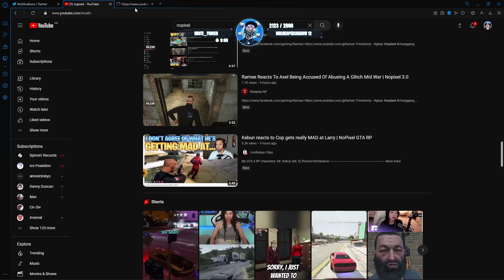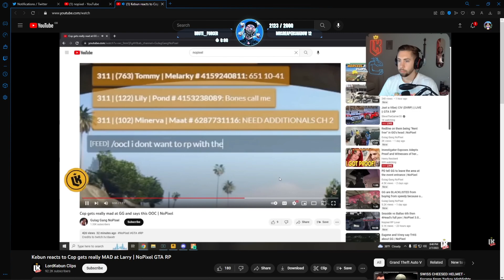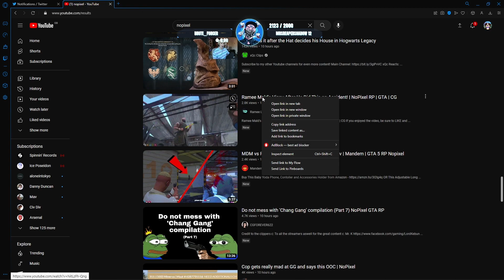Swizz's Reaction to Cop Gets Really MAD at Larry!! | NoPixel RP | GTA | CG